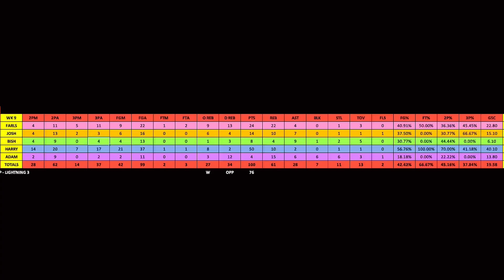Panthers TV S3 EP9 | Another 100 Point Game